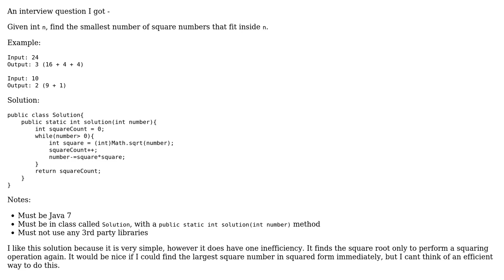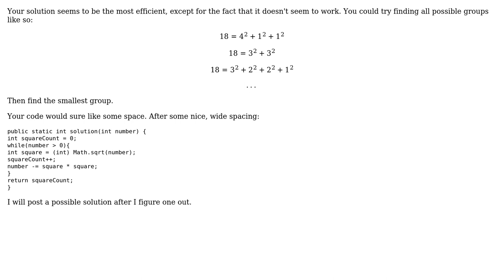Code Review: Find the smallest number of square numbers to create n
With thanks & praise to God, and with thanks to the many people who have made this project possible! | Content (except music & images) licensed under CC BY-SA | Music | Images & others | With thanks to user TheCoffeeCup user David says Reinstate Monica and the Stack Exchange Network Trademarks are property of their respective owners. You are responsible for your own actions.